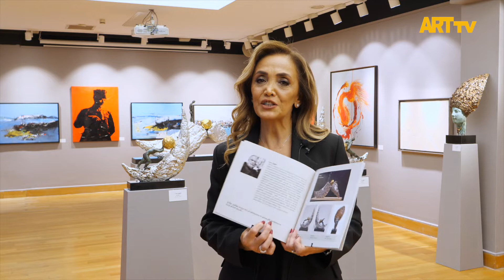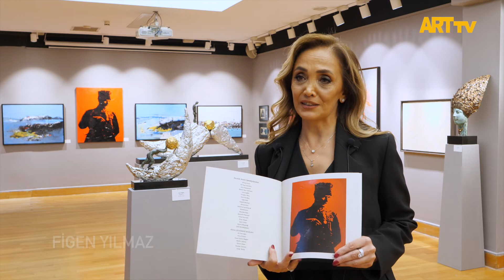HayalimOkul | FMV Galeri Işık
25 Ekim-12 Kasım 2022
FMV Galeri Işık

Koruncuk Vakfı yararına “Kız Çocuklarının Gerçeği, ‘HAYALLERİ’ Olsun.” sloganıyla gerçekleşecek, çağdaş sanat duayenlerinin de desteği ile organize edilen HayalimOkul sergisine, FMV Galeri Işık ev sahipliği yapıyor.

Koruncuk Vakfı yararına, Birleşmiş Milletler (BM) kararıyla 2012 yılından beri kız çocuklarının gördüğü ayrımcılığa dikkat çekmek üzere kutlanan 11 Ekim Dünya Kız Çocukları Günü kapsamında; 25 Ekim-12 Kasım tarihleri arasında Feyziye Mektepleri Vakfı, Galeri Işık ve Artelen Sanat’ın destekleri ile HayalimOkul sergisi düzenleniyor. 25 Ekim 2022 Salı günü 17:00’da açılacak olan HayalimOkul sergisini; sanatseverler ve sosyal sorumluluk bilincine sahip duyarlı herkes 12 Kasım’a dek, pazar günleri ve resmi tatiller hariç her gün 10:00-19:00 saatleri arasında FMV Galeri Işık’ta ücretsiz ziyaret edebilecek.

Çağdaş sanat duayenlerini buluşturan HayalimOkul sergisi!

“Kız Çocuklarının Gerçeği, ‘HAYALLERİ’ Olsun.” sloganıyla düzenlenen HayalimOkul sergisine, Türkiye ve dünya çapında tanınmış çağdaş sanatçılar değerli çalışmaları ile katkı sunuyor.

Resim ve heykel sanatçılarının özgün çalışmalarını sanatseverlerin beğenisine sunan sergi; aynı zamanda sanatı, sosyal sorumluluk bilinci ile buluşturma özelliği de taşıyor. Destek olmak isteyen tüm sanatseverler; kız çocuklarının eğitime erişimlerinin önemine dikkat çekmek üzere Koruncuk Vakfı yararına düzenlenen HayalimOkul sergisine davet ediliyor.

Koruncuk Vakfı Hakkında
Koruncuk Vakfı; çocukların, hangi sosyo - ekonomik koşulda olursa olsun haklarına eriştiği, sevgi ve güvenle büyüdüğü, eğitimlerine kesintisiz devam edebildiği ve katma değer yaratabildiği bir topluma hizmet etmek amacıyla çalışıyor. Koruncuk Vakfı geliştirdiği önleyici, koruyucu ve iyileştirici hizmet modelleriyle, temel ihtiyaçları ve eğitime erişimleri risk altındaki kız çocuklarını, kendilerini ifade edebilen, haklarının bilincinde bireyler olarak toplum içinde yer almaları konusunda güçlendiriyor. Yürüttüğü faaliyetlerde çocuğun yüksek yararını esas alan Vakıf, kız çocuklarına ortaokuldan üniversiteye kadar Koruncukköy’lerde barınma ve bakım hizmeti veriyor, sanat, kültürel ve sportif faaliyetler yoluyla onların sosyo - kültürel gelişimlerine katkıda bulunuyor. Psiko - sosyal gelişimlerine sağladığı olumlu etkiler nedeniyle, çocukları aileleri ile birlikte güçlendirmeyi ilke edinen Koruncuk Vakfı, bu amaçla aile odaklı çalışmalar yürütüyor. Vakıf çatısı altında büyüyen 18 yaşını doldurmuş genç kızlara ise tercihleri doğrultusunda yükseköğrenimleri veya mesleki gelişimleri boyunca destek olmaya devam ediyor. Vakıf ayrıca, sosyal hizmet model ve çalışmaların ulusal düzeyde yaygınlaştırılmasına, bu yolla çocuk hakları konusunda toplum farkındalığının artırılmasına yönelik çalışmalar yapıyor. Yirmiden fazla STK’yı bir araya getirerek kurduğu Çocuk ve Haklarını Koruma Platformu ile çocuk haklarının korunması ve bu haklara erişimdeki risklerin azaltılması için çalışıyor.